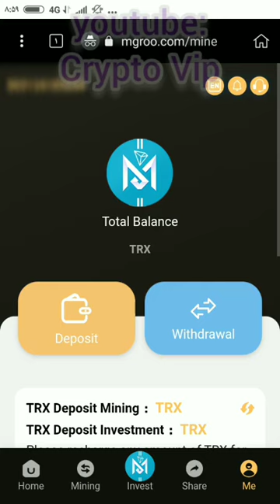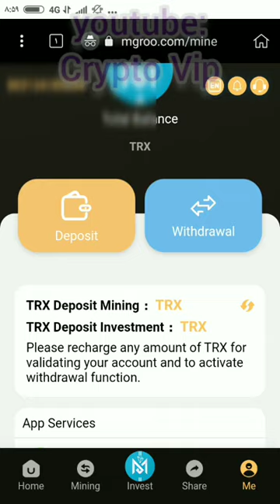طريقة جديدة للكسب عبر الإنترنت | التعدين TRX | ترون